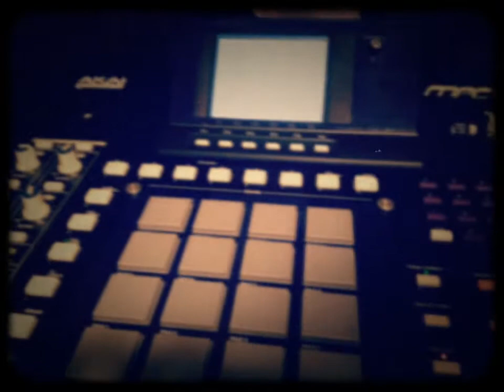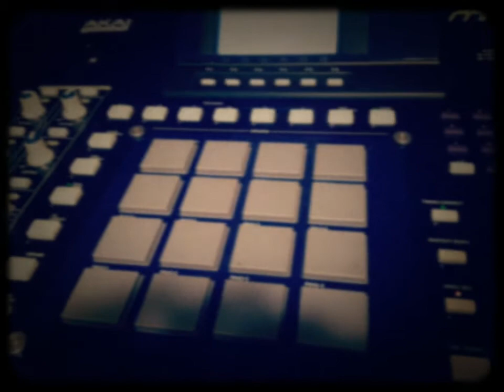2013.8.31 MPC quick beat mizuiro